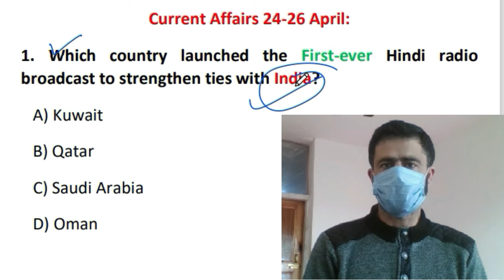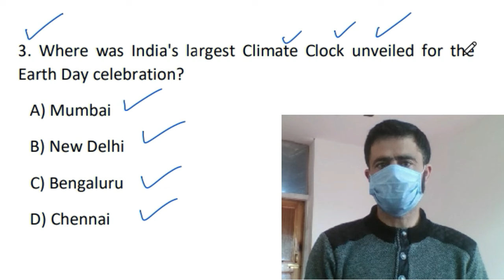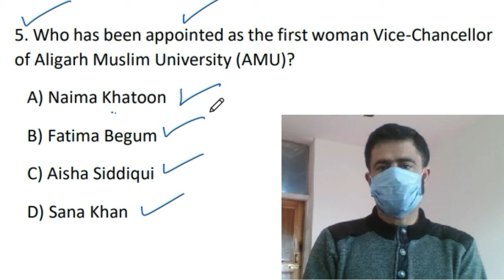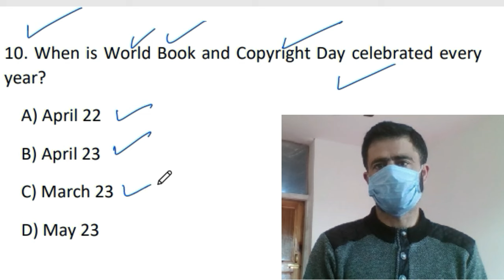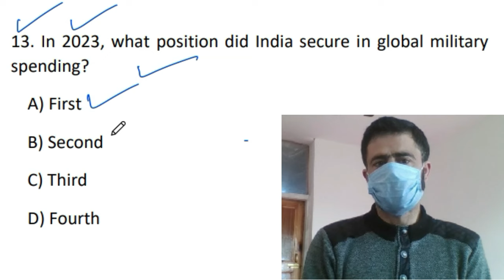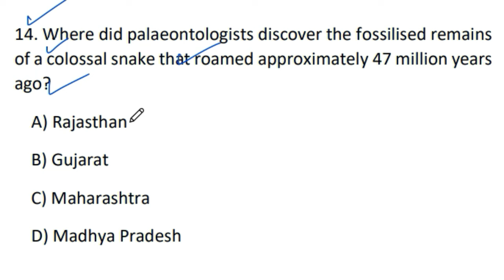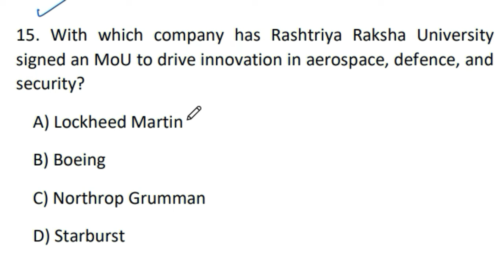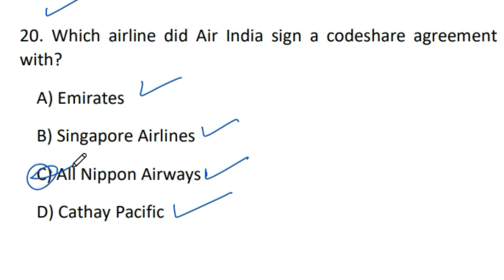Top 20 JKSSB, SSC, JKPSC, UPSC Questions currentaffairs #2024